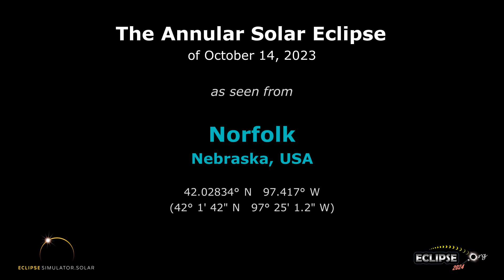The Annular Solar Eclipse of October 14, 2023 from Norfolk, NE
What will the 2023 solar eclipse look like from Norfolk, Nebraska?  Find out here!

(The eclipse sequence begins at 0:22)

Links:
• Eclipse2024.org
• 2023 eclipse page for Norfolk

What will the 2023 solar eclipse look like from Norfolk?  This simulation will show you! We've captured the view from the Eclipse2024.org Eclipse Simulator for Norfolk, so you can preview the eclipse before it happens!* It's just one way that Eclipse2024.org is providing great information and education to help build excitement for the annular eclipse of October 14, 2023.

Visit Eclipse2024.org's online eclipse simulator for many more features, as well as detailed instructions on exactly what you're seeing in the simulation. You can change the foreground scene, because we know that the scene in the simulation might not look like Norfolk!  For locations in the path of totality for 2024, you can also get a closeup view of Baily's Beads, change the shape of the corona, see the outlines of the Moon and Sun during the eclipse, and MORE!  With the simulator, you can: